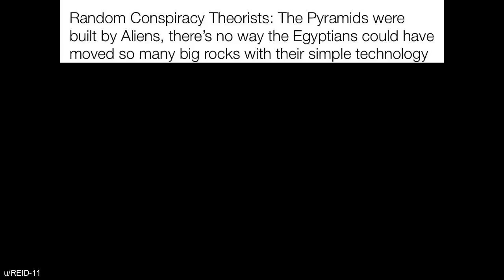DAILY DOSE OF MEMES 22